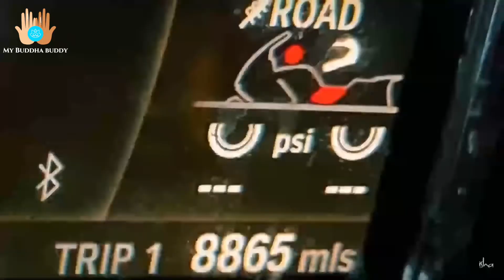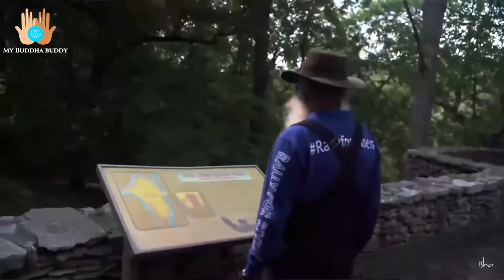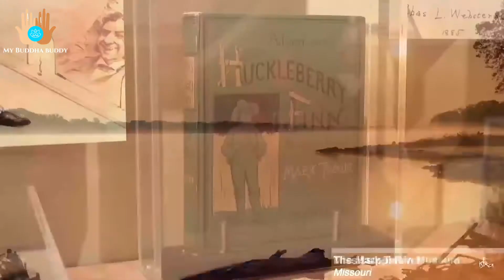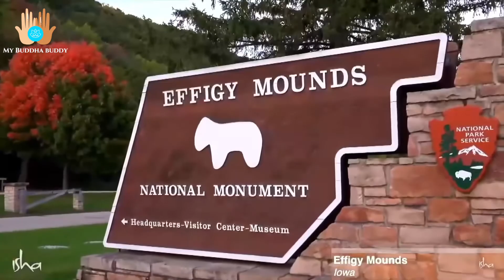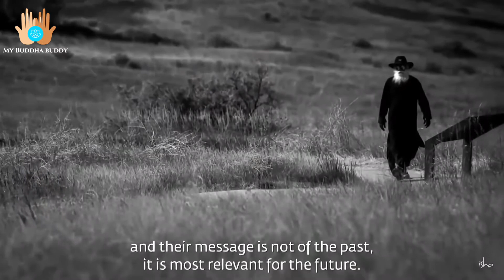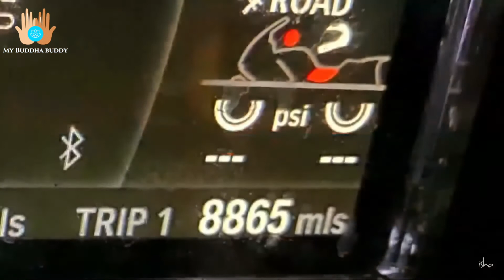RideWithSadhguru in 10 minutes Glimpses Of Motorcycle and A Mystic | Sadhguru Rides over 8865 miles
Watch the glimpses of the journey in 10 minutes RideWithSadhguru | Sadhguru Rides over 8865 miles

A seemingly endless freeway looping like a ribbon through the countryside; a 1600 cc motorbike; a mystic, in biker regalia, riding full throttle, pushing the mean machine to its limits that, in a nutshell, sums up Sadhguru’s 10,000-mile journey. But at the heart of this unique expedition, which has seen him crisscross across 16 states, is Sadhguru’s deep desire to explore what he calls, ‘Spiritual America’.

⚑ About us ⚑
We share daily wisdom on Life, Mysticism & Spirituality for all those who seek to grow and explore the various dimensions of Life.

1)This video has no negative impact on the original works (It would actually be positive for them).
2)This video is also for teaching purposes.
3)It is not transformative in nature.
4)I only used bits and pieces of videos to get the point across where necessary.

My Buddha buddy does not own the rights to these video clips.

My Buddha buddy TEAM